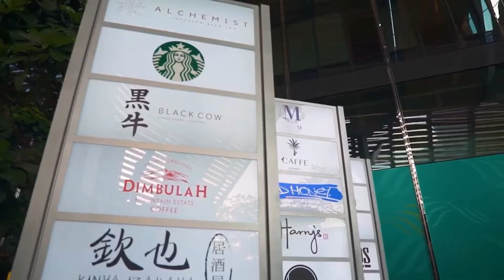Dự án Laimian Quy Nhơn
Dự án biệt thự, căn hộ Laimian Quy Nhơn hay dự án Thiên Đường Xanh sở hữu gần 2km mặt tiền biển mang đến một nơi nghỉ dưỡng đẳng cấp hàng đầu Quy Nhơn.